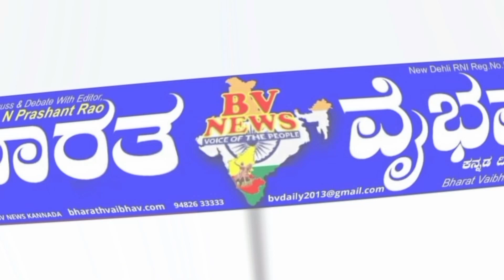Hukkeri ಹುಕ್ಕೇರಿ : ದಸರಾ ಉತ್ಸವಕ್ಕೆ ಚಾಲನೆ ಕೊಟ್ಟ ಜಿಲ್ಲಾಧಿಕಾರಿ ನಿತೀಶ ಪಾಟೀಲ